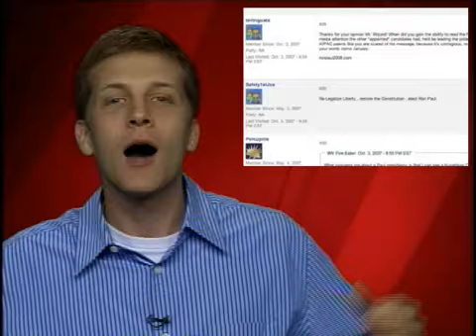Money Money Money!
Barack Obama opts out of public financing for the general election, and James makes a HUGE announcement!